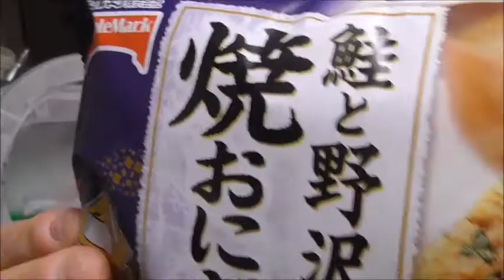テーブルマーク 鮭と野沢菜の焼きおにぎりを食べてみた 歯応えのある🍙もいいですね～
テーブルマーク　鮭と野沢菜の焼きおにぎりを食べてみました。歯ごたえのある🍙と言うのもいいですね～鮭と醤油も！！